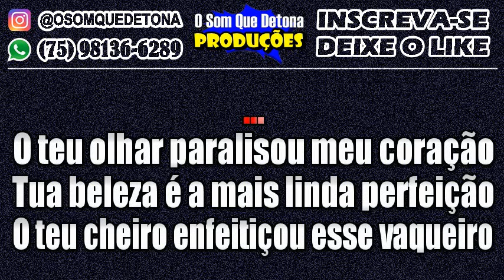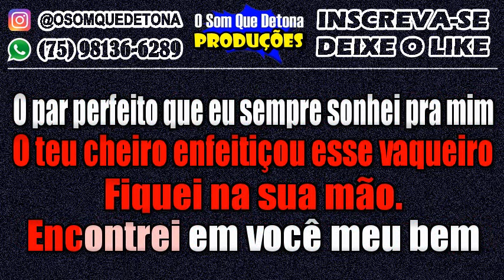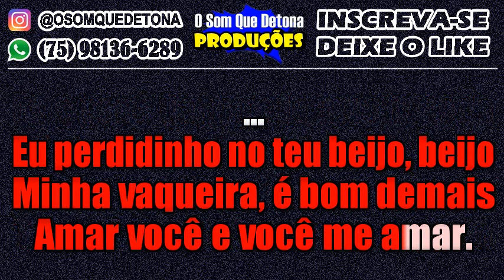KARAOKÊ DE FORRÓ - FORRÓ E DESMANTELO (MANIM VAQUEIRO)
PRODUÇÃO: O SOM QUE DETONA
TECLADO: YAMAHA PSR E443 - KIT SAMPLES KONTAKT WASHINGTON BRASILEIRO